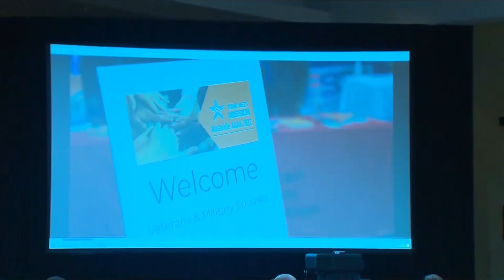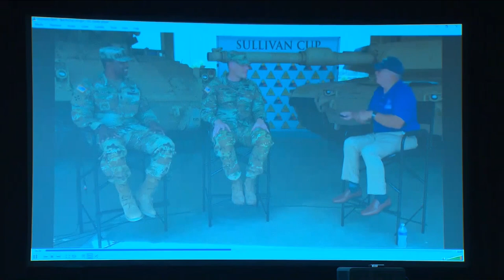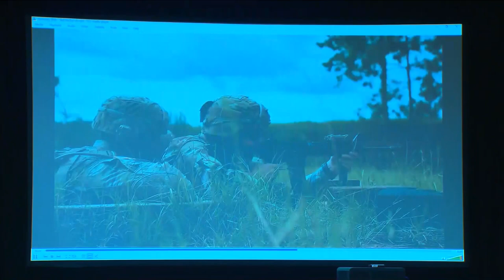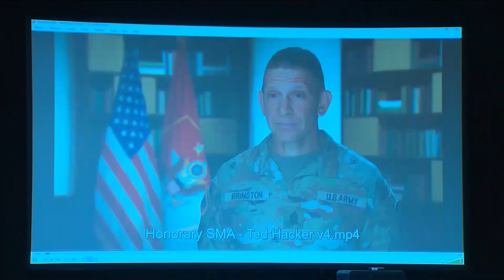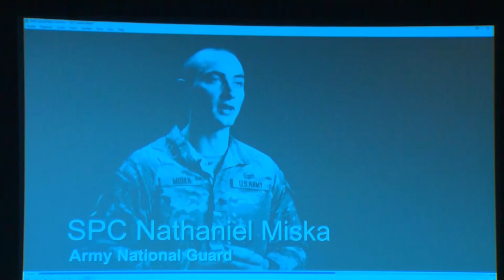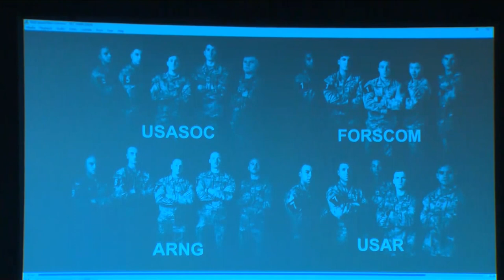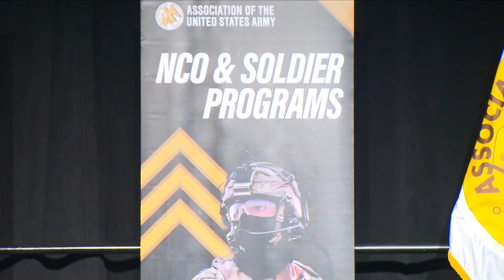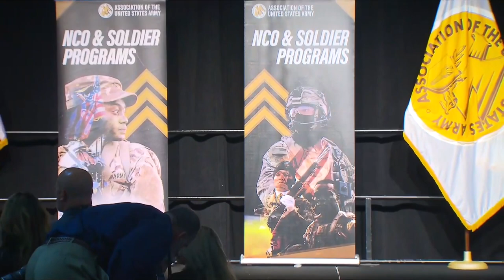AUSA 2022 | The Sergeant Major of the Army's Recognition Luncheon